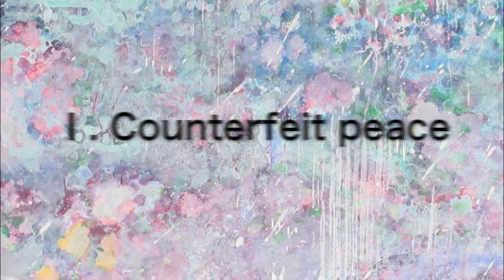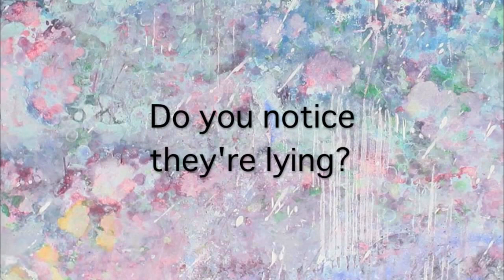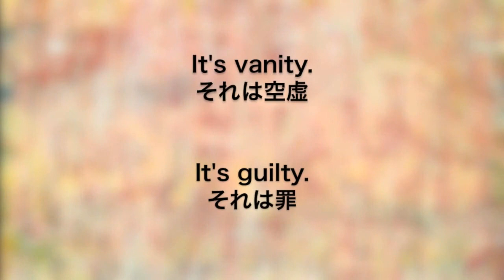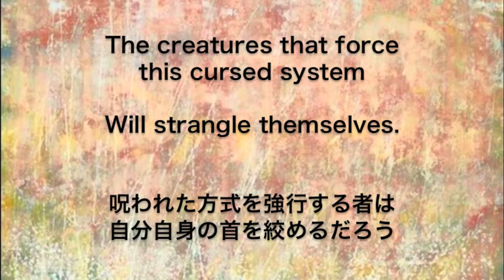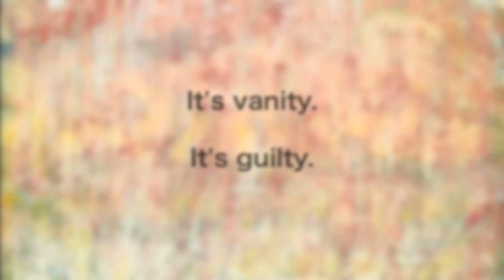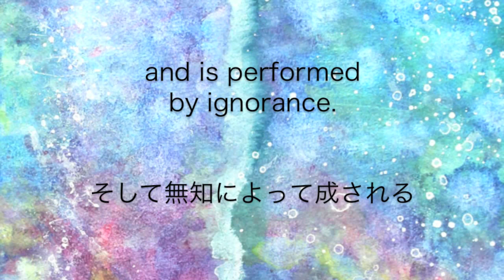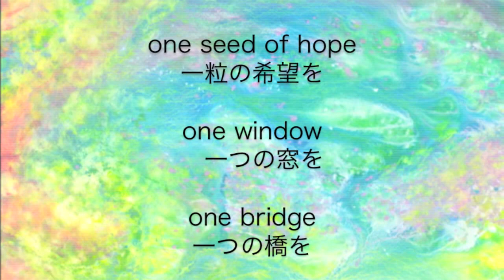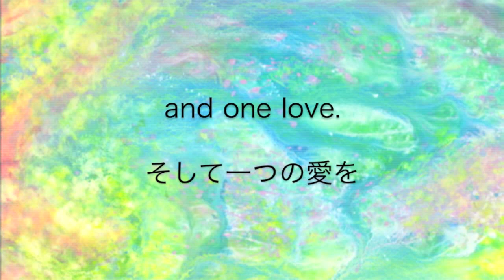Voice of the Era Ⅱ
“Voice of the Era Ⅱ(2015) 〜for Children chorus〜”　作詞作曲：山中千佳子 / Words&Composition：Chikako Yamanaka

英文校正：篠田弥生、ライアン・ジョーンズ / English proofreading：Yayoi Shinoda, Ryan Jones
合唱：きみつ少年少女合唱団 / Chorus：Kimitsu junior Chorus
指揮：石川真奈美 / Conductor：Manami Ishikawa

♪ 0:00〜2:28
Ⅰ. Counterfeit Peace

♪ 2:28 〜4:48
Ⅱ. War for Money

♪ 4:48〜
Ⅲ. Imagination and Creativity